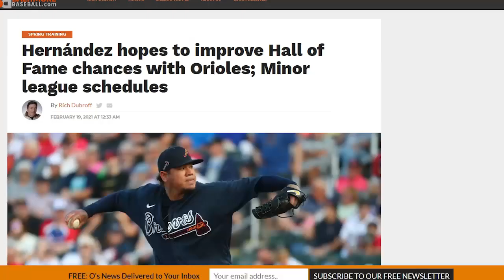Orioles 0.0% WS Chance?! King Felix Signs With O's And Wants in HALL OF FAME! 2021 TEAM PREVIEW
Today it's time for the BALTIMORE ORIOLES 2021 Team Preview!  New additions to Spring Training include the LEGEND King FELIX HERNANDEZ along with Matt Harvey.  Hernandez is looking to pad his career stats for a better chance at Hall of Fame induction.  Wade LeBlanc returns to try to make the team again while regulars John Means, Anthony Stanander and DJ Stewart return to camp!  Is this team ready to win or do they still have to wait for their super prospects to make it through the minors before a serious season?  Recently an MLB Tweet said they have 0.0% Chance to win it all in 2021!!  With Trey Mancini coming back and a decent mix of youngsters, can they prove that wrong??? Maybe not yet.. but the O's time is coming...